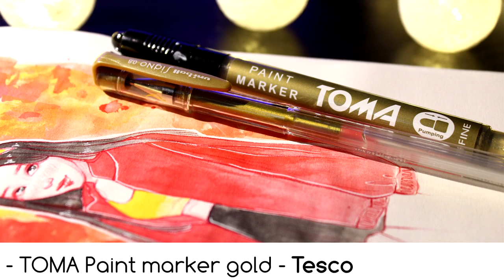Inktober 2017 Day 1 & Supplies